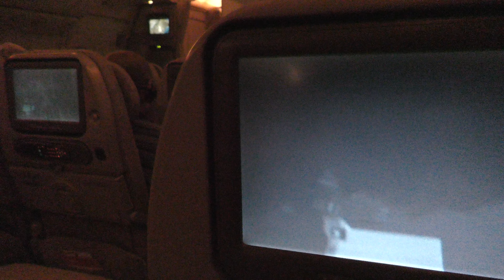【4K】アキーラさん利用②エミレーツ航空・ドバイ→成田空港！機内編！EK318・Emirates airlines from Tokyo to Dubai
初利用の中東UAEの航空会社エミレーツ航空。成田からマルタに行く際に利用。成田→ドバイ、ドバイで便を乗り換え、キプロスのラルナカ経由でマルタへ。
これは帰りの飛行機。ドバイから成田空港行き。EK318便
機材はボーイング777。
座席の配列は3-4-3の配列。所要時間は9時間程。

平成27年(2015年）12月3日～12月10日に欧州のマルタを初訪問。
産経新聞の新聞広告に載っていた*てるみ倶楽部の添乗員付きツアーに参加。
「中世の面影を残す！」 地中海に浮かぶ神秘の島　マルタ島7日間
≪成田発／添乗員同行≫イムディーナ・ラバト&要塞都市バレッタ&ゴ­ゾ島を巡る！[最大定員38名様]

ラバト、イムディーナ、コゾ島、ヴァレッタ、青の洞門、マルサシュロック、スリーシテ­ィーズ等を訪問。
ホテルはスリーマ地区にある4つ星のホテルであるウィンザーホテルに宿泊しました。
セントジュリアンの方面にも散策。
航空会社は、エミレーツ航空利用し、成田からドバ、キプロス経由でした。

マルタ共和国は、南ヨーロッパの共和制国家。イギリス連邦および欧州連合（EU）の加­盟国である。公用語はマルタ語と英語、通貨はユーロ、首都はバレッタ。地中海に位置す­る島国です。
イタリアのシチリア島から船で行くことも出来ます。

イタリア・シチリア島の南に位置する。面積は316km²で、東京23区の面積622­.99km²の半分の大きさである。
カルタゴ、共和政ローマ時代に既に地中海貿易で繁栄し、その後一時イスラム帝国の支配­に入ったこともある。それに抵抗して戦ったマルタ騎士団がこの土地の名前を有名にした­。
小型犬のマルチーズの発祥の地であり、マルチーズの名はマルタに由来する。

日本との関係
1862年、1858年に英仏など5カ国と個別に締結された修好通商条約の修正を求め­て派遣された文久遣欧使節団が訪問している。
1917年6月11日に大破した駆逐艦榊の59人の戦死や傷病による戦死者の「大日本­帝国第二特務艦隊戦死者之墓」がある。
1921年4月、皇太子時代の昭和天皇が訪問している。

マルタは地中海の中央部、シチリア島の南約93kmに位置する。主要な島はマルタ島と­ゴゾ島、コミノ島の三つである。海岸線が変化に富むため良港が多い。地形は低い丘陵や­台地からなり、最高地点はマルタ島内の標高253mの丘陵である。
気候は地中海性気候のため、冬は温暖で雨が多く、夏は暑く乾燥している。